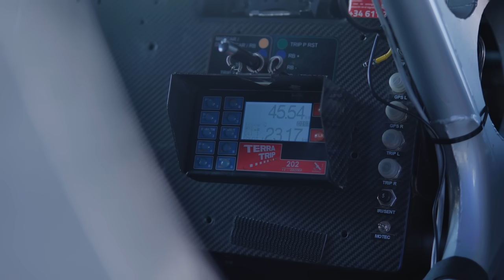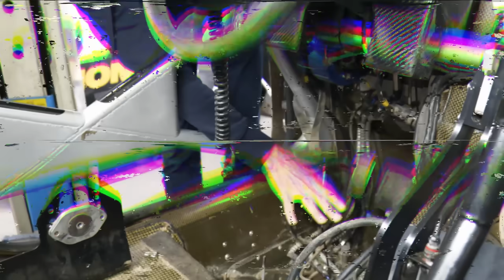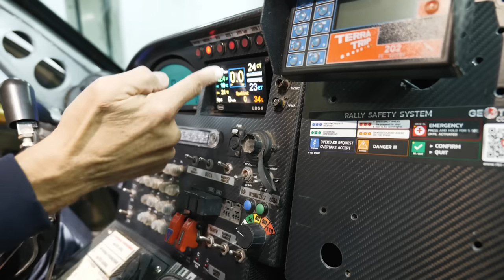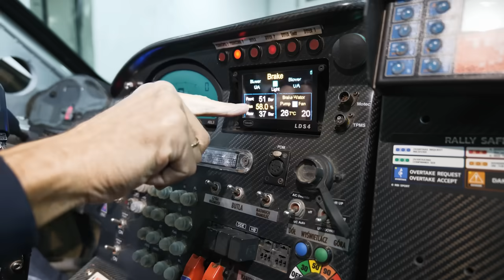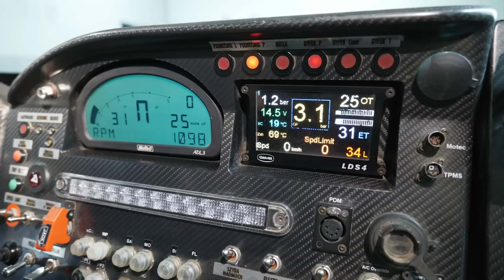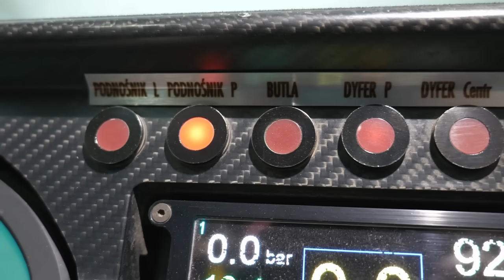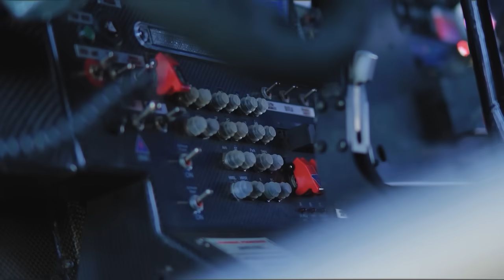BMW X3- CAŁA PRAWDA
Samochody do rajdów cross country są wyjątkowe, 370 koni mechanicznych, 1000 Nm momentu, napęd na wszystkie koła, 0-100 poniżej 5 sekund a dodatkowo można nim skakać i maltretować cały dzień.W tym odcinku Hołek pokazuje i omawia poszczególne elementy i systemy swojego auta dzięki czemu jesteśmy w stanie zagłębić się dlaczego jest to tak skuteczna maszyna do jeżdżenia w ciężkich warunkach.